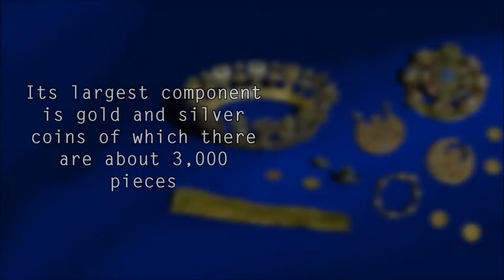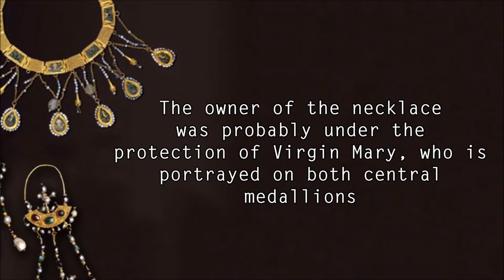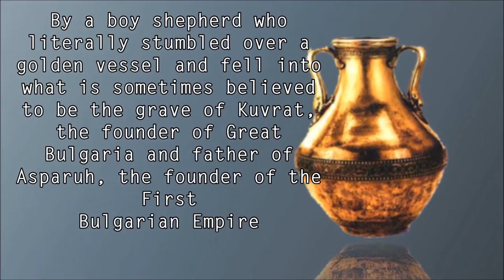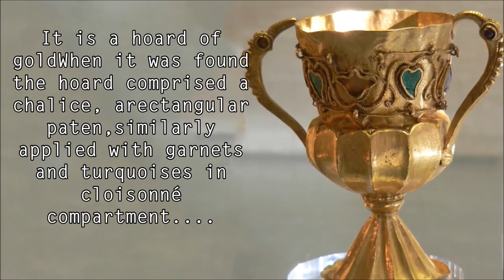Top 10 Amazing Forbidden Treasure Trove Found | TOP10slive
10 AMAZING FORBIDDEN TREASURE TROVE FOUND
The treasure seems old enough to presume that the true is dead owner and the heirs unrecoverable. Throughout history there have been some incredible treasures forbidden until.
10.-00:13 Środa Treasure- Poland
The hoard dates from the mid 14th century. Its largest component is silver coins, of which there are about 3,000 pieces. The hoard was found in years 1985–1988 during renovation works in Silesian town of Środa Śląska. belonged to the King (later Emperor) Charles IV of the House of Luxembourg. Around 1348, needing funds to support his claim to the King of the Romans.
9.-00:47 Panagyuriste treasure- Bulgaria
Pavel, Petko and Michali Deikovi three brothers worked together at the region of “merul” tile factory near Panagyurishte.When processing a new layer of clay they found unusual glossy object .what they uncovered was the panagyuriste treasure. It was perfectly made Thracian treasure dater from 4th-3th century BC.
8.-01:16 Preslav treasure –Bulgaria
It was discovered in 1978 at vineyard. The excavations that followed revealed more than 170golds, silver, bronze objects or coins belonging to CASTANTINE VII, ROMAN II and other artifacts for back to the period between 3rd – 7th centuries.
7.-01:46 TutankhamunTreasure- Egypt
It was discovered by HOWARD CARTER in his tomb, underneath the remains of workmen’s huts built during the Remissive period, which explains why it was spared from the worst of the tom depredation of the period. The most impressive piece found in the tomb was the king’s gold inner coffin which made of solid gold. The king is shown as Osiris holding the crook and flail, traditional symbols of kingship.
6.-02:12 Pereshchepina Treasure- Bulgaria
It was discovered in1912by a boy shepherd who literally stumbled over a golden vessel and fell into the grave of Kuvrat, the founder of the Bulgarian empire. The hoard contains more than 800 pieces including 19 silver vessel, 16 gold vessel, striking rhyton,gold facing ,well preserved iron sword,rings,scabbard and jewellery and much more.
5.-02:37 Tillia Tepe Treasure- Afghanistan
It was discovered by Victor Sarianifi in 1979 Soviet-Afghanistan mission. The hoard is a collection of about 20.000 gold ornaments that was found in six graves with extremely rich jewelry, dated to around the 1st century BCE.
4.-02:59 The Treasure of Nagyszentmiklos- Romania
It was discovered in 1791 at the vicinity of the town of Nagyszentmiklos.It is an important hoard of 23 early medieval gold vessels, in total weighing 9.945 kg and variously dated from the 6th to the 10th century.
3.-03:19 The PietroaseleTreasure- Romania
It was discovered in 1837 at Pietroasele. It is a late 4th century Gothic treasure that included some objects of gold, among the most famous examples of polychrome style of migration period art. The treasure was shipped to Russia in December 1916, as German armies advanced through Romania in World War I, and was not returned until 1956.
2.03:44 TheTreasure of Gourdon- France
It was discovered in 1845 at Gourdon. It is a hoard of gold, the objects dating to 5th-6th century. When it was found the hoard comprised a chalice, a rectangular paten, similarly applied with garnets and turquoises in cloisonné compartment, together with about a hundred gold coins dating from the reigns of Byzantine emperors Leo I(457-474) through that of Justin I(518-527).
1.-04:10 Java Treasure Trove - Indonesia
The shipwreck was found 90 miles off Cirebon, in West Java, following a tip-off from local fishermen in 2004. It took 30 divers and some 22,000 dives to recover the treasure. The object dating to 10 th century. It contains close to 14,000 pearls, 4,000 rubies, 400 dark re sapphires and more than 2,200 garnets.They were found on a ship that sunk of the shores of Indonesia more than 1,000 years.
Please help us to grow and serve you better

Audio Credits:
0:00Video Music : " THE COMPLEX”